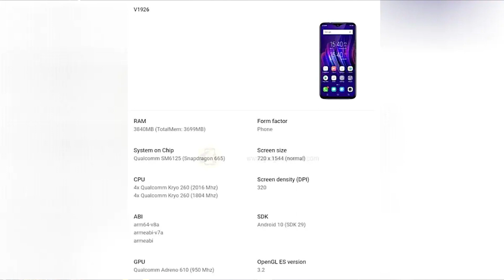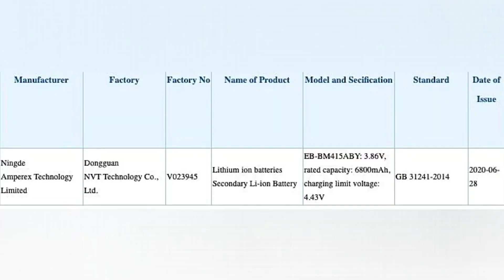Tech News 67: POCO M2 Pro, OnePlus Nord, Samsung Galaxy Note 20, Motorola One Fusion+, Mi 120w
Tech News 67: POCO M2 Pro, OnePlus Nord, Samsung Galaxy Note 20, Motorola One Fusion+, Mi 120w Charger, Mi Smart Band 4C, Samsung Galaxy Fold 2, Truke TWS, Boult Audio,